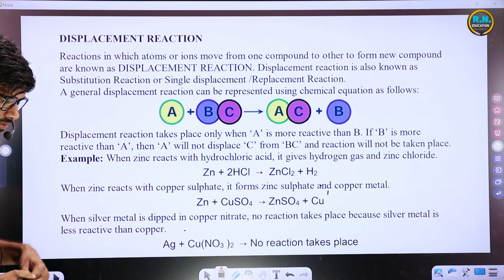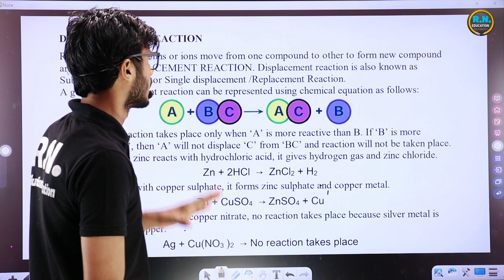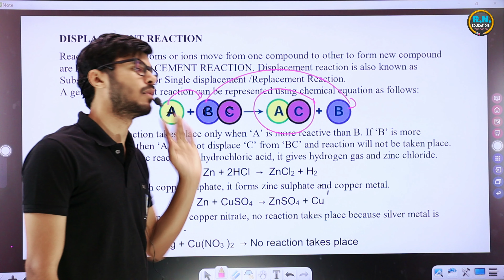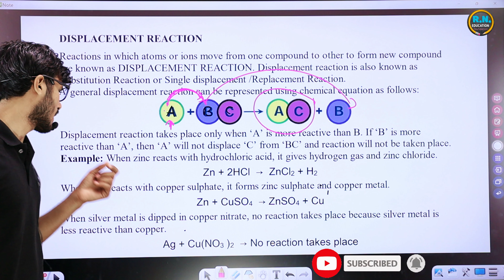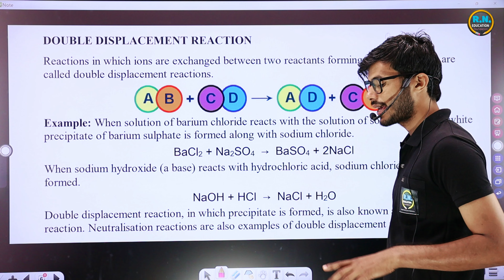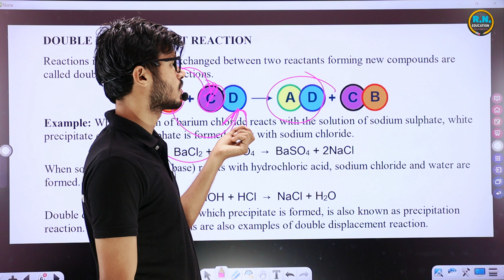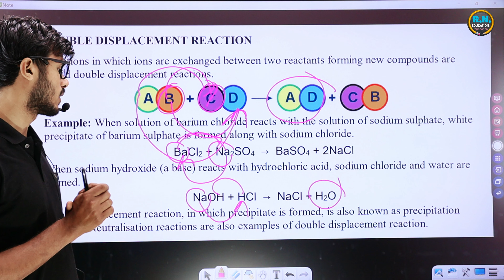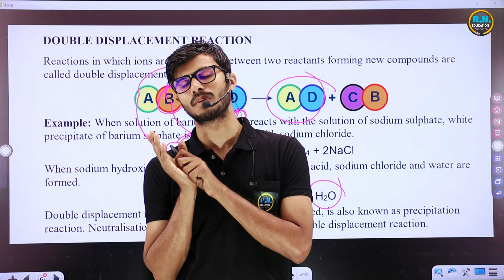Displacement and Double Displacement Reaction Class 10th CBSE Board By Ratnakar singh